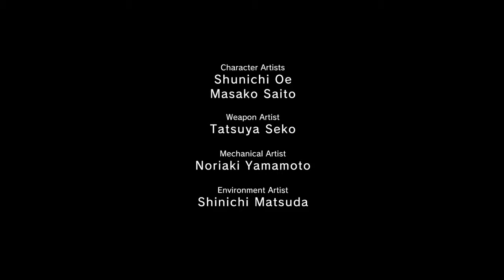[MGS V: GZ] (SIDE OPS: Intel Operative Rescue) (Hard) (S-Rank)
SIDE OPS: Intel Operative Rescue
[No kills] [No retries] [Difficulty: Hard] [Rank: S]

dut wus pufek